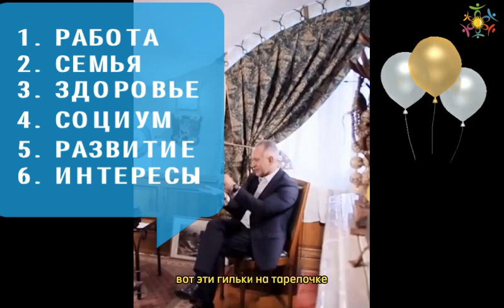ВСЕГДА ЖИВИТЕ В БАЛАНСЕ И БУДЬТЕ СЧАСТЛИВЫ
БЛАГО_ДАРИМ!

ПРИСОЕДИНЯЙТЕСЬ!